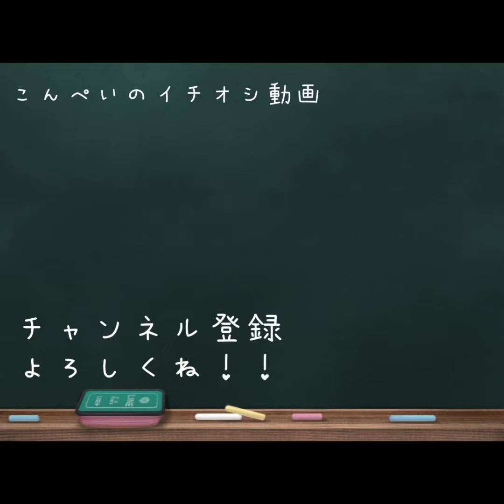イスで遊ぶ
木で出来てるおもちゃが大好きでしたね。